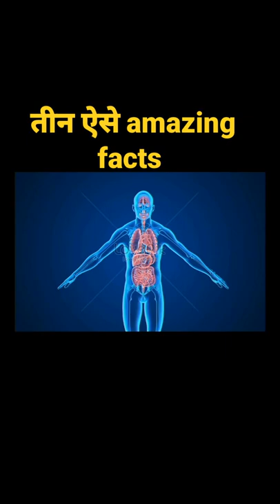तीन amazing facts जो आप नहीं जानते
video facts from which country does this specialty come from
facts about why video games are bad for you
facts for youtube video in hindi
did you know facts about video games
video facts zoo challenge answers
facts about zebras video
facts about new zealand video
zebra facts video
facts about zoom video communications
video facts zoo challenge
flatbush zombies facts music video
z facts
what is z+z
what does z z mean
facts video 01
facts video 007
facts video 02